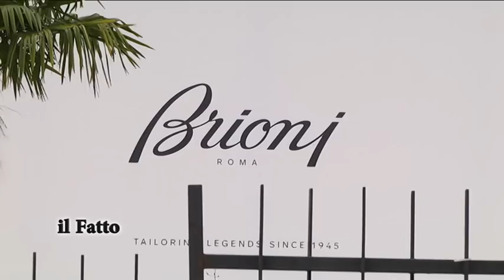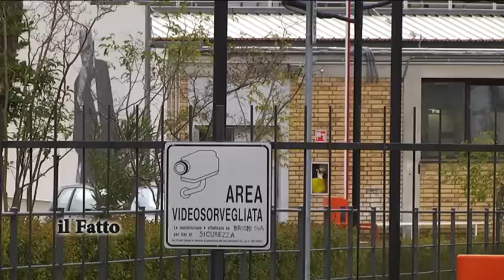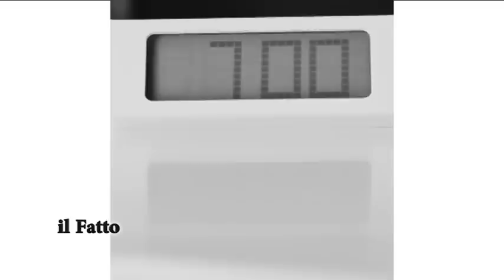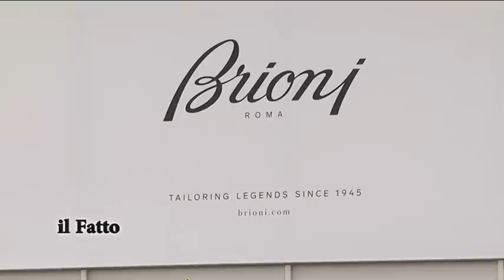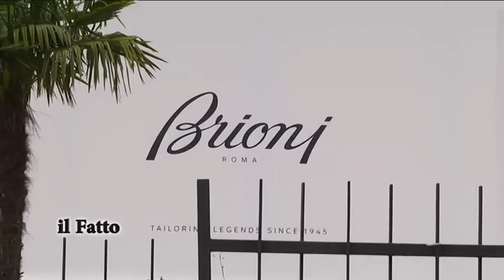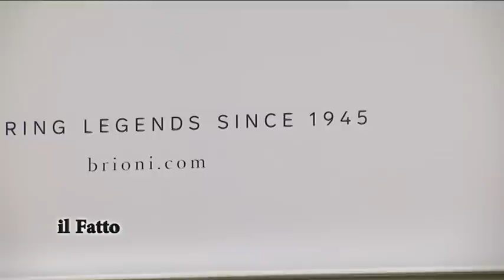IL FATTO - Polo moda, il giorno dopo l’incontro